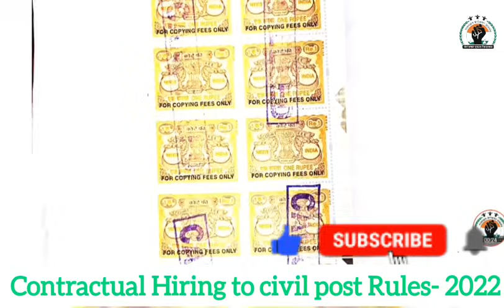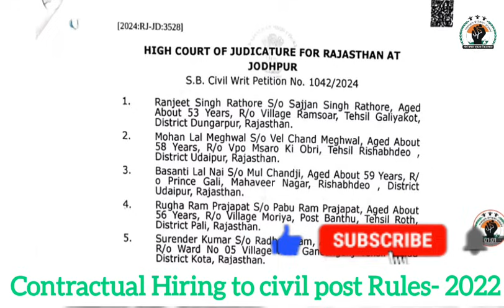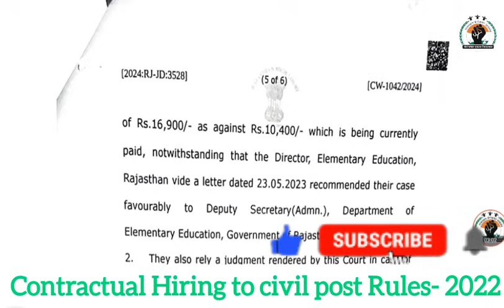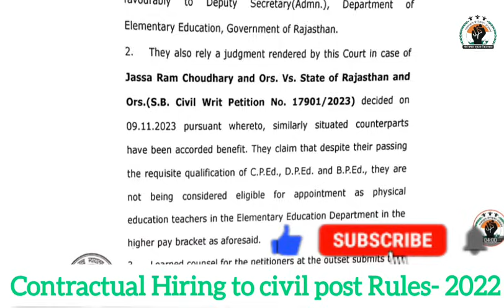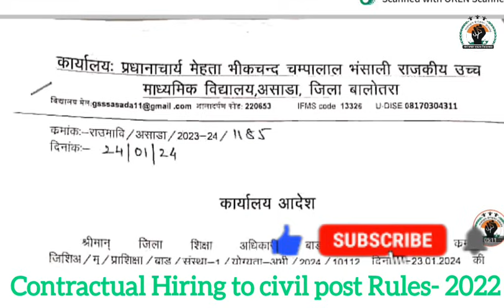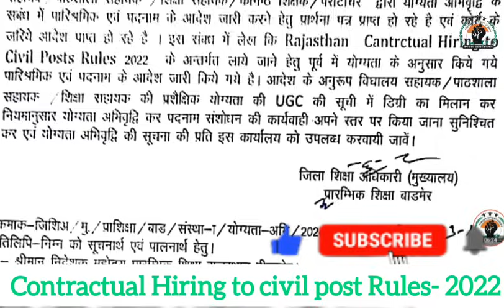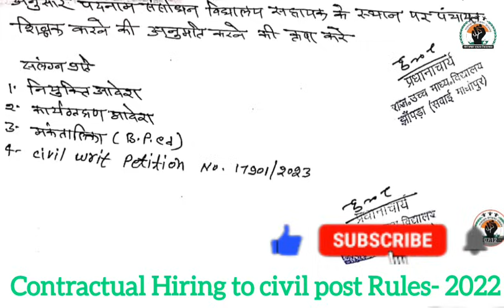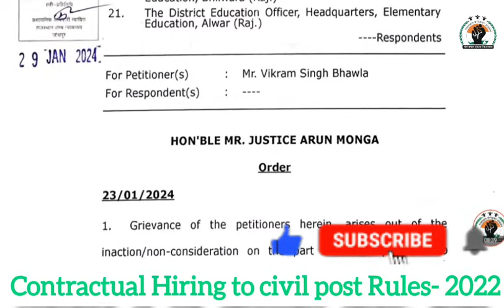सविदा कार्मिको की B.P.ED, C.P.ED, D.P.ED Degree जोड़कर मानदेय & पदनाम संशोधित की आदेश जारी